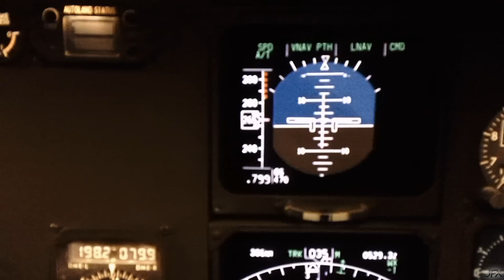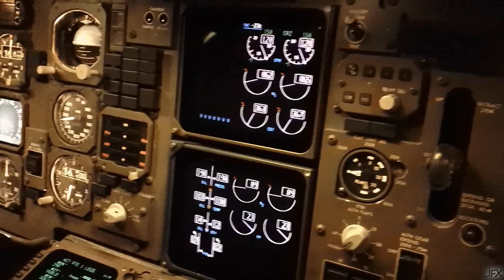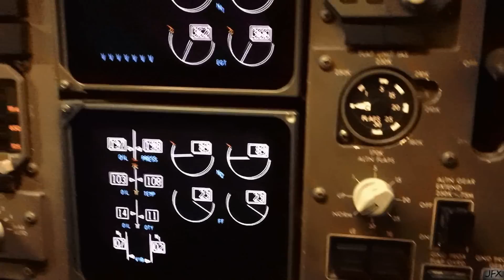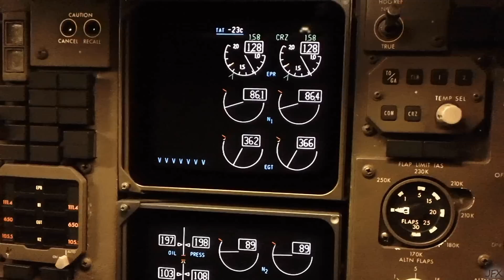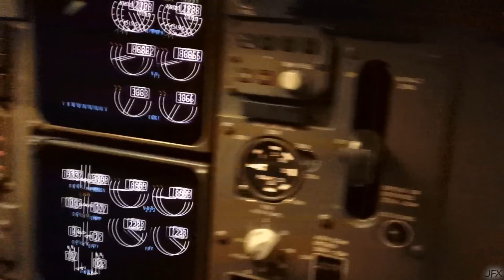From The Cockpit - Boeing 767-300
I was lucky enough to capture a few landings and take offs from the cockpit. Also got a lot of footage from start up pushback and checklists. Let me know what you wanna see, long versions or shortend and cut versions of the footage.